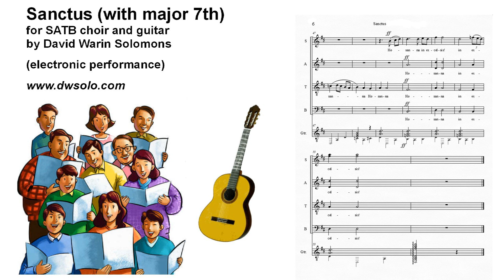Sanctus (with the major 7th) for SATB choir and guitar (electronic performance)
In 1975 I wrote a series of mass settings (Sanctus, Benedictus and Agnus Dei) for men's voices (ATB) and guitar, incorporating a distinctive use of the major 7th.

Several decades later I rearranged the Sanctus part for SATB voices and guitar, which is the version I am publishing here.

The sound sample here is an electronic preview.